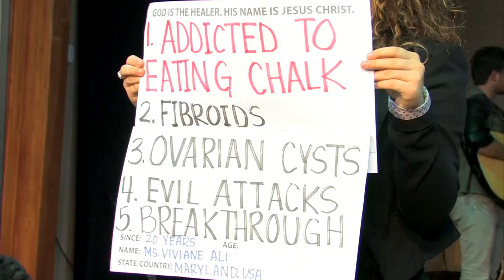Deliverance from Addiction to Eating Chalk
If you are in need of deliverance, come to our monthly prayer line or our annual deliverance conference.